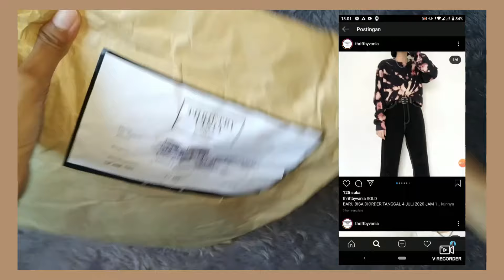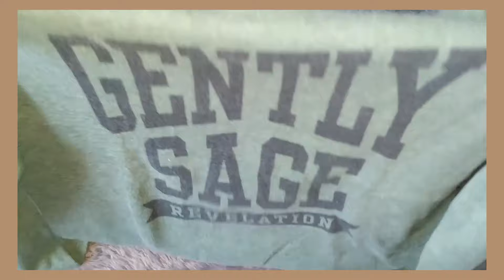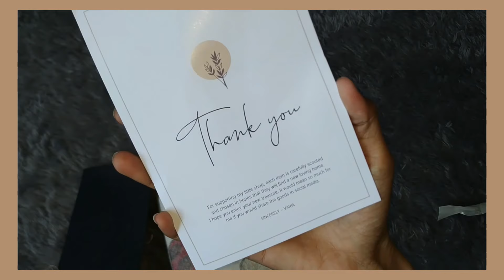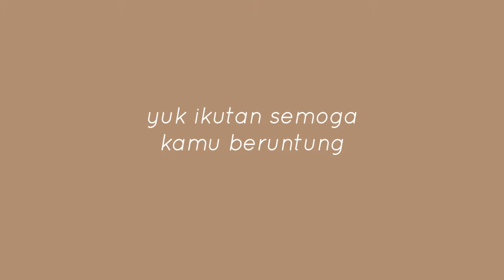ONLINE THRIFT SHOP HAUL TERMURAH + Try on | RACUN PARAAH - ADA GIVEAWAY JUGA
YEY akhirnya aku bikin Haul lagi ^^
Haul kali ini aku nurutin permintaan kalian yaitu Haul Baju Thrift ^^
di tiktok juga lagi viral banget Olsho Thrift kaya gini sooo aku keracunan mwehehehe , TONTON VIDEO INI SAMPAI HABIS JANGAN DI SKIP KARENA ADA GIVEAWAY ^^

Aku beli semua baju ini di instagram @thriftbyvania MURAH2 BGT MO NANGISSSS dan bajunya bagussss bgttttt,packagingnya juga lucu paraaah sih sukaak^^

SYARAT GIVEAWAY NYA ADA DI DALAM VIDEO INI YAH SO TONTON SAMPAI HABIS JANGAN DI SKIPP HEHE
OIYA PENGUMUMAN PEMENANG GIVEAWAY AKAN DIUMUMKAN DI VIDEO YOUTUBE KU SELANJUTNYA YAH